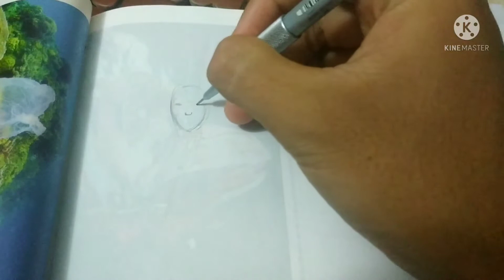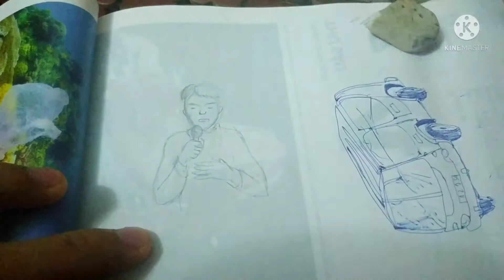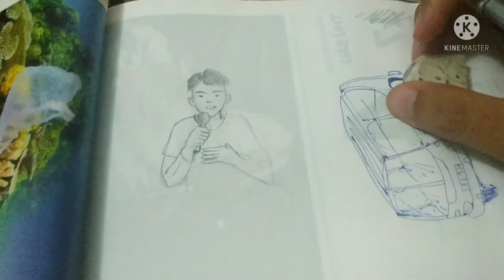VẼ NGƯỜI / LUYỆN TẬP VẼ NGƯỜI #1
cho mình xin lỗi vì chất lượng của video quá kém. Mình sẽ ra video liên tục về quá trình tập luyện của mình. nếu các bạn có hứng thú thì hãy bấm đăng kí kênh để theo dõi xem mình tiến bộ như thế nào theo thời gian nhé!